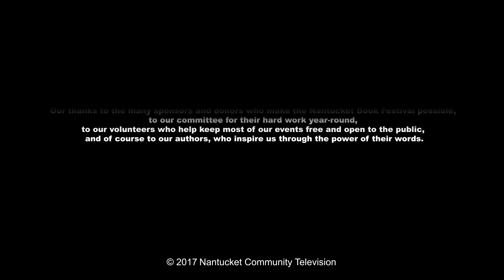NBF 2017: "Citizen of the Hemispheres" with Marie Arana (6/16/17)